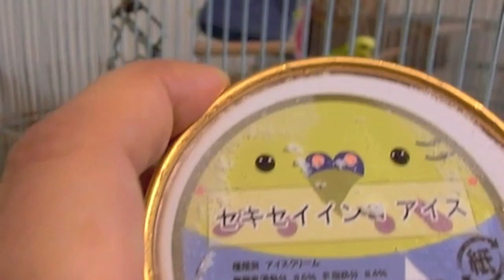ブンチョウ仕立てのフィンチアイス＆セキセイインコアイス＆オカメインコアイス 文鳥動画 The Ice tasted with Java sparrow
‥の香り、匂いがするんだって。。。。
売ってますよ〜